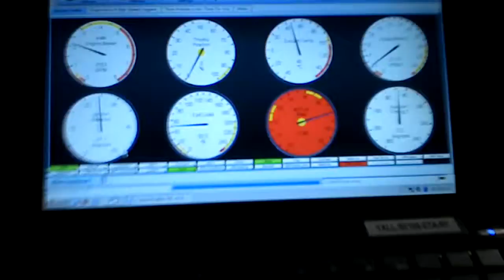Puesta en marcha Gol G4 Turbo DIS + Secuencial by Megasquirt.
En Facebook: Inyeccion programable Megasquirt.